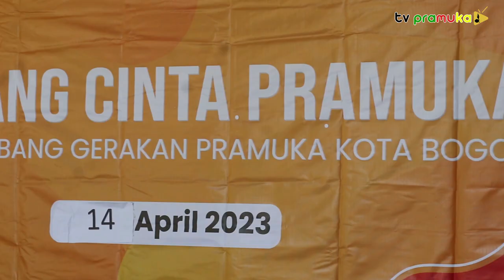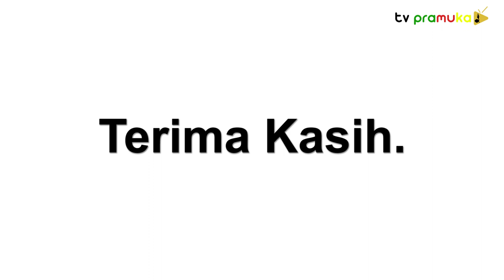[SalamPramuka] Edisi Minggu 23 April 2023 - Edisi Spesial Lebaran | Rantang Cinta Pramuka Kota Bogor